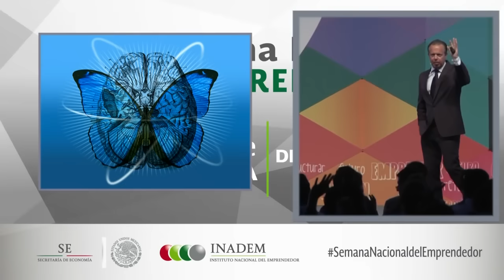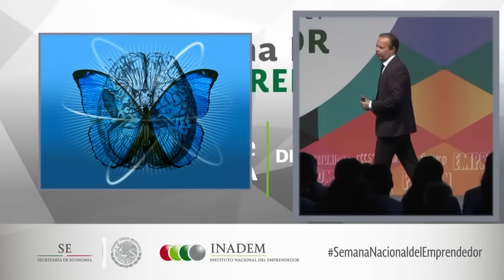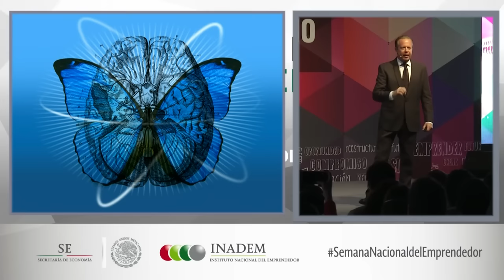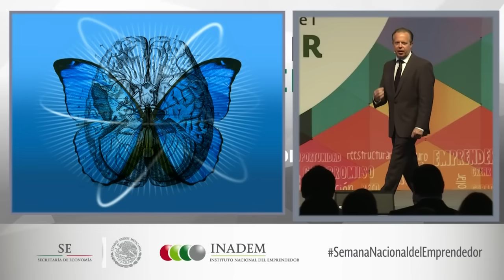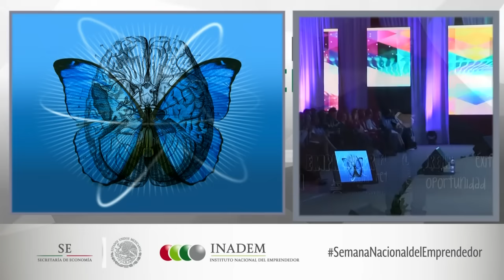Dr Joe Dispenza 2023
Invest in Yourself - Nurture your mind and body :
1. Breaking the Habit of Being Yourself: How to Lose Your Mind and Create a New One
2. You Are the Placebo: Making Your Mind Matter
3. Evolve Your Brain: The Science of Changing Your Mind
4 : Unleashing Creativity
5.People vs the State of Illusion
6. Becoming Supernatural: How Common People Are Doing the Uncommon

7. HEAL

8.E-Motion 2.0
9. E-Motion

10.Sacred Journey of the Heart

11.People v. the State of Illusion

10.What IF - The Movie